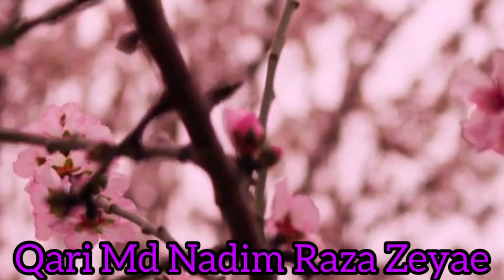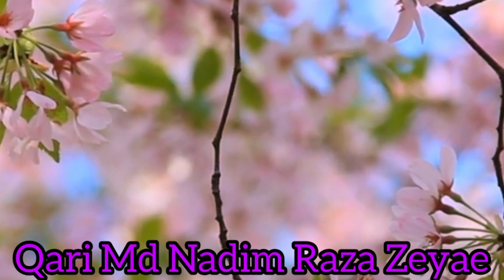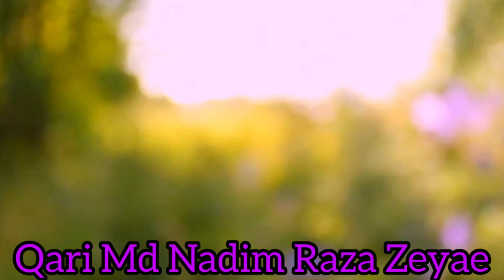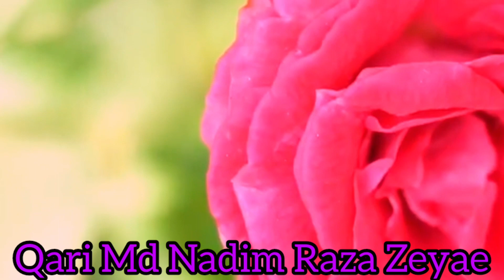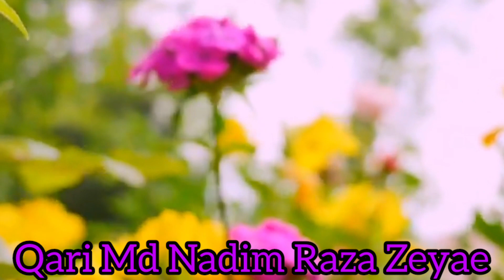Surah Arrahman/{سورہ الرحمن}Full Viwe /القرآن الکریم/(Ep 2) By Nadim Raza|Nadim Nepali 786|You Tube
Surah Arrahman/{سورہ الرحمن}Full Viwe /القرآن الکریم/(Ep 2) By Nadim Raza You Tube

Surah Arrahman
Alquraanul Hakim
Alquraanul Karim
Quraane Muqaddas
Kalamullah
Qerat Mushqe
Surah Tilawat

Surah Arrahman
Surah Tilawat
Alquraanul Kareem
Alquraanul Hakeem
Qerat Mushqe
Surah Tilawat